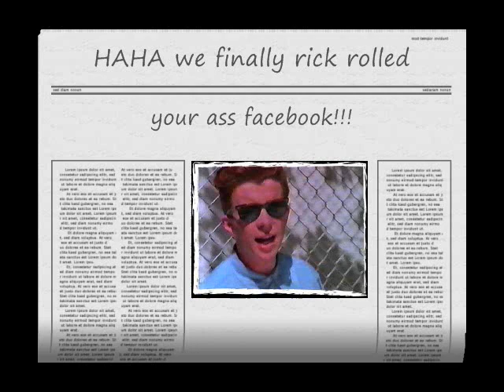Mountain Bike Cliff Jump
Killswitch Engage set to mountain biking